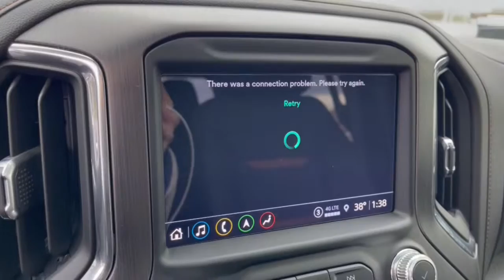2022 GMC Sierra_1500_Limited Dublin, Powell, Hilliard, Columbus, Westerville GMN1478A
Summit White Used 2022 GMC Sierra_1500_Limited AT4 available in 2589 Billingsley Rd., Columbus, Ohio at Ricart Chevrolet Buick GMC. Servicing the Dublin, Powell, Hilliard, Columbus, Westerville, OH area.

** Alloy Wheels / Premium Wheels / Aluminum Wheels ** Apple CarPlay/Android Auto ** AWD/4WD ** Backup Camera ** Blind Spot Monitor ** Bluetooth Handsfree ** Cruise Control ** Keyless Start ** Lane Departure Warning ** Leather Seats ** Remote Start ** Satellite Radio ** Steering Wheel Controls ** Tow Hitch / Trailer Hitch ** USB Port 120-Volt Instrument Panel Power Outlet 12-Volt Rear Auxiliary Power Outlet 2 USB Ports 2 USB Ports (1st Row) 4.2 Diagonal Color Display Driver Info Center Adaptive Cruise Control AT4 Preferred Package Auto-Locking Rear Differential Automatic Emergency Braking Body-Color Surround Grille Color-Keyed Carpeting Floor Covering Compass Deep-Tinted Glass Driver Alert Package I Driver Alert Package II Driver Memory Electric Rear-Window Defogger Floor-Mounted Center Console Following Distance Indicator Forward Collision Alert Front Pedestrian Braking Front Prem Floor Liners w/Removable Carpet Insert GMC Connected Access Capable HD Rear Vision Camera Heated Steering Wheel Heavy-Duty Air Filter Hill Descent Control Integrated Trailer Brake Controller IntelliBeam Automatic High Beam On/Off Keyless Open & Start Lane Change Alert w/Side Blind Zone Alert Lane Keep Assist w/Lane Departure Warning LED Cargo Area Lighting Manual Tilt-Wheel & Telescoping Steering Column Memory seat OnStar & GMC Connected Services Capable Perimeter Lighting Power Door Locks Power driver seat Power Front Passenger Windows w/Express Up/Down Power Front Windows w/Driver Express Up/Down Power Rear Windows w/Express Down Power Sliding Rear Window w/Rear Defogger Power Sunroof Preferred Equipment Group 4SB Premium Bose 7-Speaker Sound System ProGrade Trailering System Radio: Premium GMC Infotainment Sys w/Navigation Rear Cross Traffic Alert Rear Dual USB Charging-Only Ports Rear Wheelhouse Liners Red Recovery Hooks Remote Vehicle Starter System Safety Alert Seat Spray-On Pickup Bed Liner w/AT4 Logo Steering Wheel Audio Controls Theft Deterrent System (Unauthorized Entry) Trailering Package Ultrasonic Front & Rear Park Assist Universal Home Remote Wi-Fi Hotspot Capable Wireless Charging. GM Certified Pre-Owned means you not only get the reassurance of a 12mo/12000-Mile Bumper-to-Bumper limited warranty on top of the remaining manufacturers warranty but also a 2yr/24000-Mile Standard CPO Maintenance Plan up to a 6-Year/100000-Mile $0 Deductible Fully Transferable Powertrain Limited Warranty a 172-point inspection/reconditioning 24/7 roadside assistance Courtesy Transportation 3 month trial OnStar Directions & Connections Service if available SiriusXM Radio 3mo trial if available and a vehicle history report.brbrbrRecent Arrival! Certified. GMC Certified Pre-Owned Details:brbr  * Vehicle Historybr  * Warranty Deductible: $0br  * Transferable Warrantybr  * 24 months/24000 miles (whichever comes first) CPO Scheduled Maintenance Plan and 3 days/150 miles (whichever comes first) Vehicle Exchange Program. SiriusXM 3-month trial subscriptionbr  * 172 Point Inspectionbr  * Limited Warranty: 12 Month/12000 Mile (whichever comes first) from certified purchase datebr  * Roadside Assistancebr  * Powertrain Limited Warranty: 72 Month/100000 Mile (whichever comes first) from original in-service datebrbrOdometer is 4416 miles below market average! CARFAX One-Owner. Clean CARFAX. Summit White 2022 GMC Sierra 1500 Limited 4D Crew Cab AT4 EcoTec3 6.2L V8 14/19 City/Highway MPG 10-Speed Automatic 4WD
Preferred Equipment Group 4SB|3.23 Rear Axle Ratio|Auto-Locking Rear Differential|18 x 8.5 Machined Aluminum Wheels|Wheels: 20 x 9 Machined Aluminum|Perforated Front Leather Seat Trim|10-Way Power Driver Seat Adjuster w/Lumbar|Not Equipped w/Heated/Ventilated Front Seats|Off-Road Suspension|Radio: Premium GMC Infotainment Sys w/Multi-Touch|Radio: Premium GMC Infotainment Sys w/Navigation|AT4 Preferred Package|Driver Alert Package I|Not Equipped w/Front & Rear Park Assist|Driver Alert Package II|Color-Keyed Carpeting Floor Covering|Front Prem Floor Liners w/Removable Carpet Insert|OnStar & GMC Connected Services Capable|120-Volt Instrument Panel Power Outlet|Not Equipped w/Heated Steering Wheel|Power Sunroof|Spray-On Pickup Bed Liner w/AT4 Logo|LED Cargo Area Lighting|AT4 High